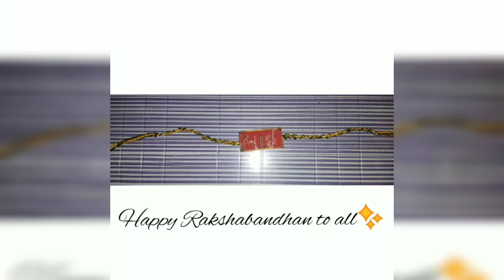Embroidery Rakhi Art Diy Contest Creative idea Innovative easy कैसे बनाते सीखे Participant-31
In this video you will learn to make Embroidered Rakhi Easy Simple

Fashion Travel Food Lifestyle
Geeta Shah Guidelines
Press Bell Button to get Notification

To see more Videos about Rakhi

To see more Videos about
Embroidery

Rakhi Art DIY Contest Competition Innovative Exclusive

Hope all wel at yr end
Hi
It's our Pleasure to Invite you to participate in Ryan Events - Rakhi Art DIY Contest A unique Virtual Talent Competition
Prizes..
All Participants will get Participation Certificate
Age -13+
Free Entry
Pls Share with yr